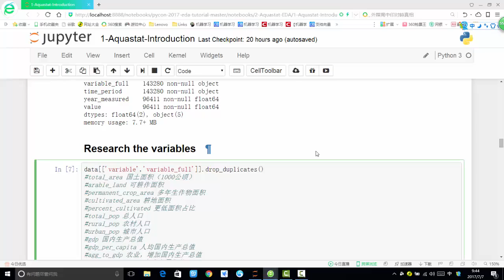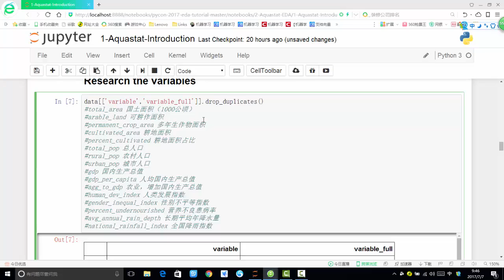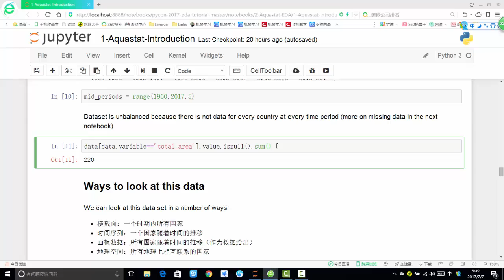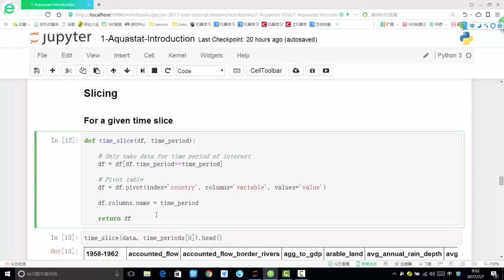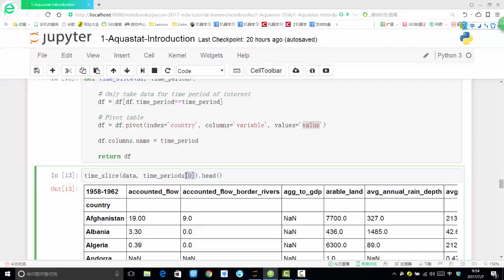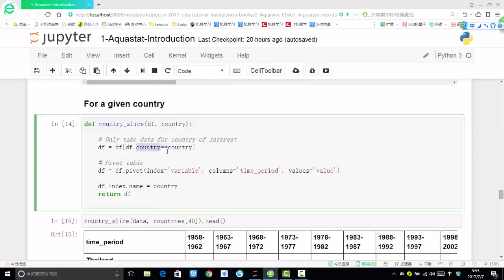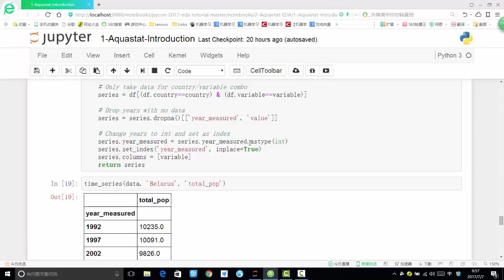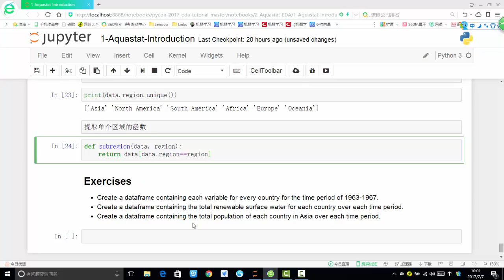28 机器学习提升篇丨11 案例：探索性数据分析 农粮数据分析丨农业 2数据切片分析